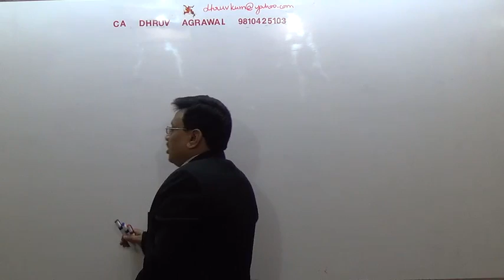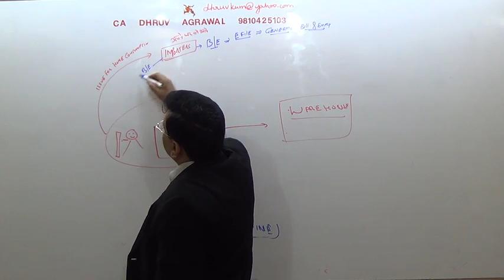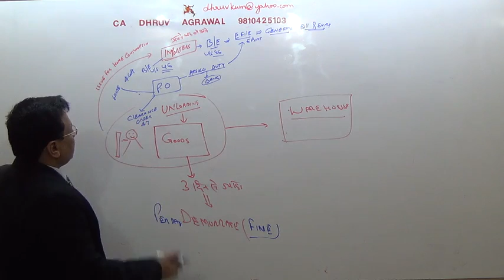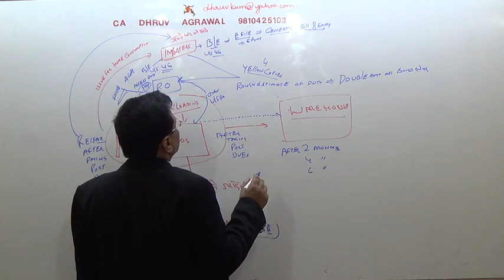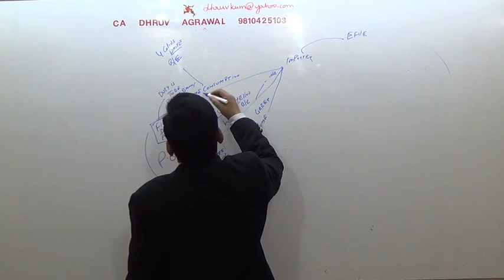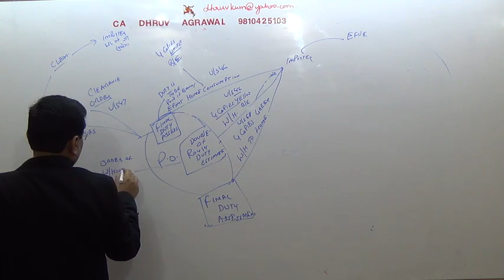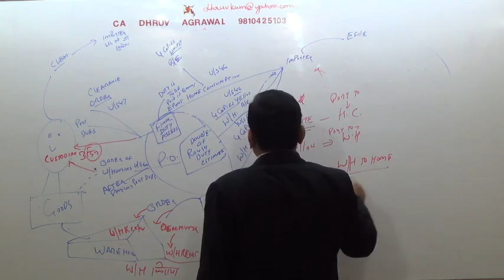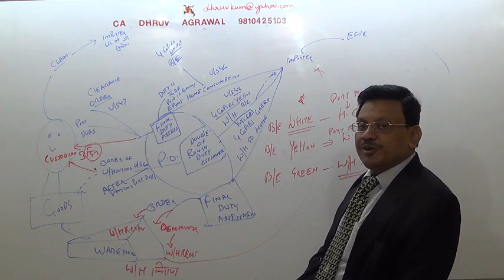2 IDT CUSTOMS IMPORT PROCEDURES